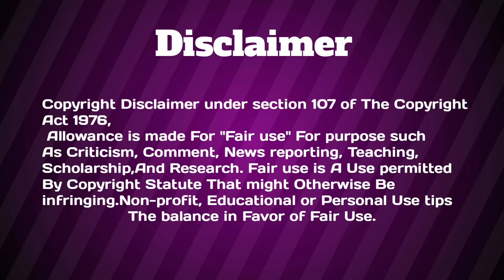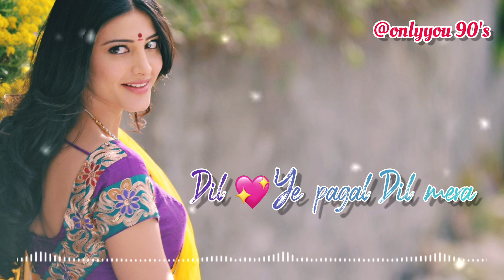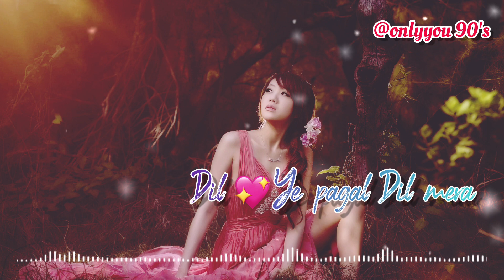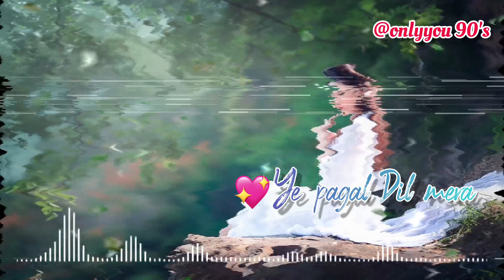Ye dil ye pagal dil mera har pal tujhe aawaj de onlyyou90s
Movie: Mafia
Singer: Kumar Sanu, Alka Yagnik, Arun Bakshi
Music Director: Anand Milind
Lyricist: Sameer
Actors/Actresses: Dharmendra, Jay Mehta, Aditya Pancholi, Som, Gulshan Grover, Charan Raj, Mohan Joshi, Raza Murad
Year/Decade: 1996

song lyrics:-
Ye Dil Ye Pagal Dil Mera Har Pal Tujhe Aawaj De
Aaja Ki Ab To Aake Sanam Khamoshiyo Ko Alfaj De
Chehra Hasin Tera Khwabo Me Muskuraye
Tanhaiyo Me Aksar
Tera Khyal Aaye Tera Khyal Aaye
Veeran Jindagi Me Aaye Bahar Banke
Rahna Meri Najar Me
Bas Pyar Pyar Banke Bas Pyar Pyar Banke